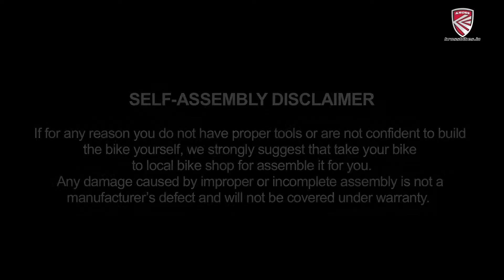Bike Assembly - Globate